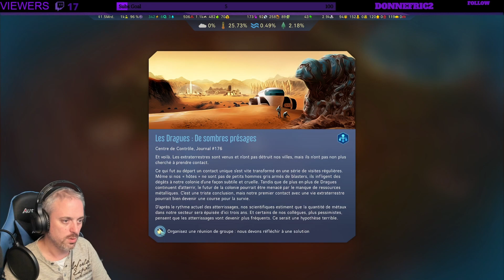let's play Surviving Mars #9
let's play Surviving Mars + Green Planet
La vidéo à été tournée en live twitch le 05/08/2021

Dans le cas contraire n'hésitez pas à me laisser un commentaire critique et explicatif pour que je m'améliore encore car je débute dans le montage vidéo :)

Pensez à utiliser mon code de parrainage si vous voulez nous rejoindre sur Star-Citizen lors de la création de votre compte : STAR-4KTT-5J62

Si vous voulez me soutenir pensez à me laisser un petit don et si je suis en live sur Twitch votre message passera en direct sur le live !!!